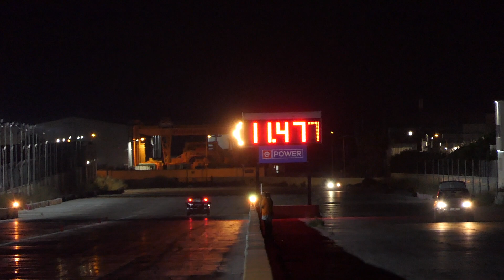July 2020 QTM Day 1 Run 52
16th July 2020

Finally after the long 90 day break due to the Covid-19 pandemic situation, Hal Far Raceway has re-opened its doors.

Today a test and tune day was held before qualifying tonight.